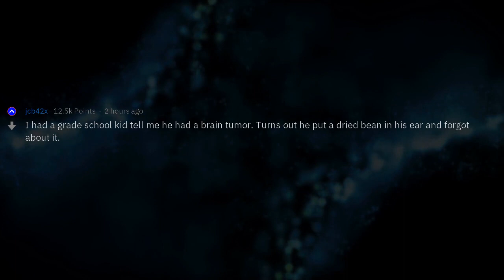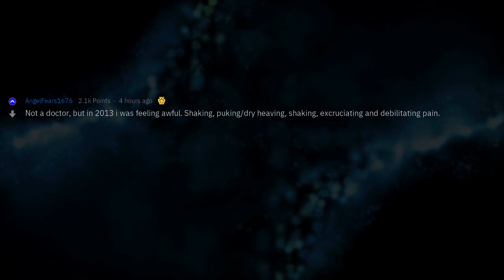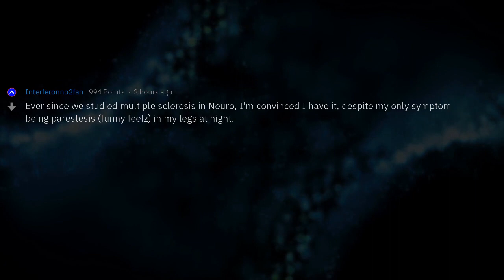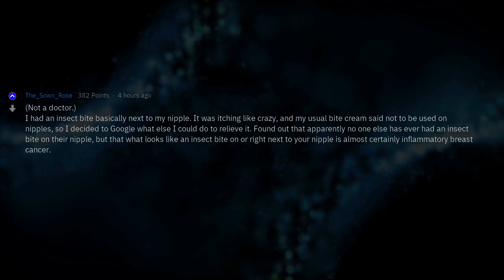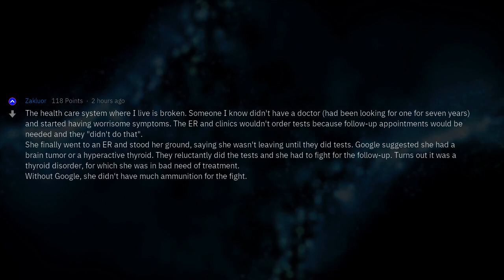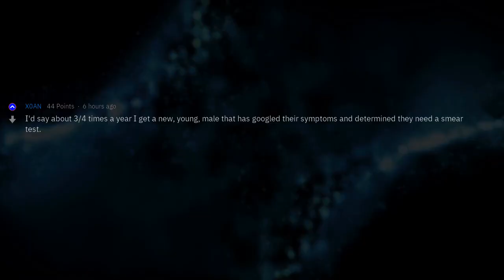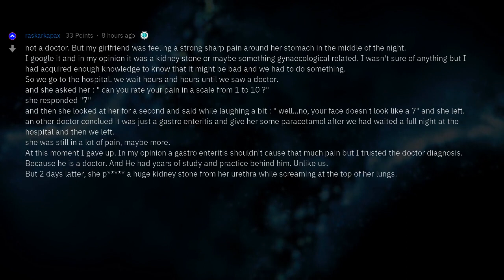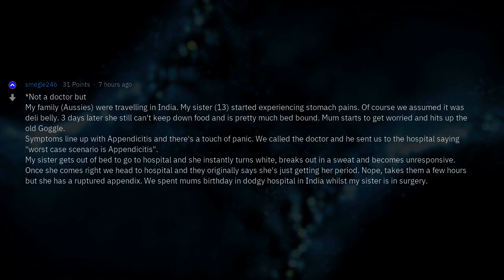Doctors, What Is Your Worst Case of "I Googled My Symptoms"?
Fresh AskReddit Stories: Doctors of Reddit, what is your worst case of "I googled my symptoms?" --- LIKE AND I WILL UPLOAD MORE REDDIT STORIES!